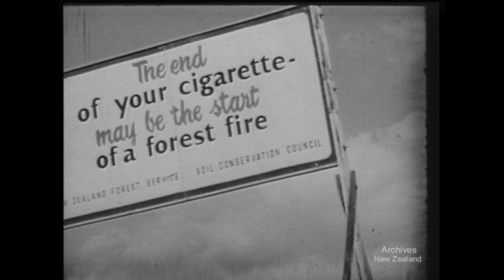PICTORIAL PARADE 30 (1954)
B&W 10.5 mins

A FIRE-CONSCIOUS PUBLIC
Showing how care taken by picnic parties, trampers, and the public in general can save our immensely valuable forests from destruction by fires, against which the men of the Forest Service are constantly on guard.

SHEEP MEET GANG
A day with a Māori shearing gang working in Hawkes Bay.

GLASSBLOWERS MAKE GLARE KILLERS
Glassblowers from Europe practise their traditional skill in a Christchurch factory, making light-shades and many other items of glassware.